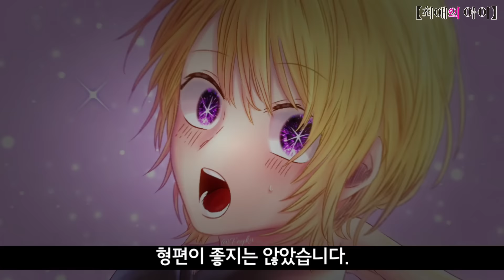최애의 아이 140화 최신화 리뷰 🔥거짓말쟁이 아이와 거짓말쟁이 카미키🔥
최애의 아이 최신화 140화 리뷰 영상입니다.

호시노 아이는 연기를 배우기 위해 극단의 워크숍을 참여했고,
그곳에서 카미키 히카루를 만난다.

두 사람은 함께 연기를 배우며 인연을 쌓고, 점점 가까운 사이가 되어가지만, "거짓말"을 통해 "사랑"을 배우고자 했던 아이는 카미키의 본질을 꿰뚫어 보는데..

0:00 지난 이야기
0:32 최애의 아이 140화 리뷰